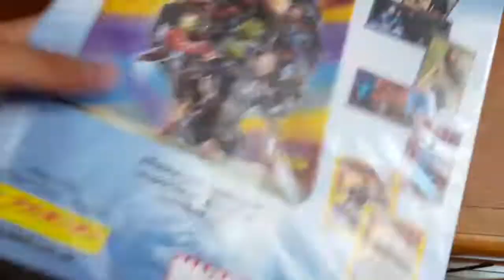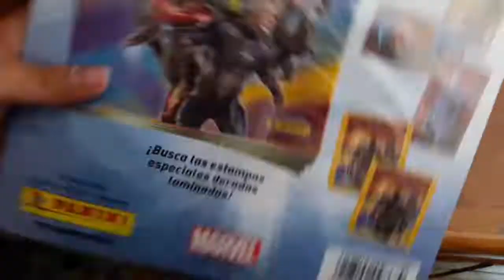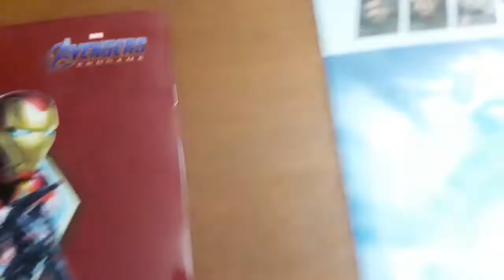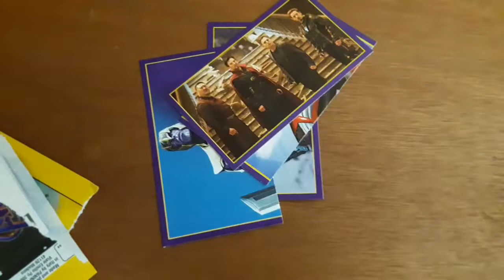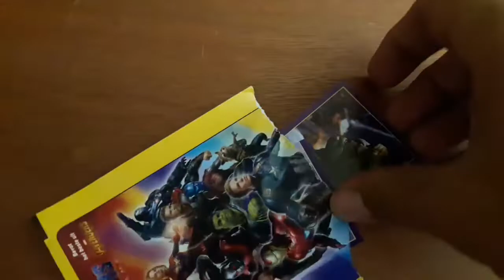Unboxing: Avengers "Endgame" - Álbum de Estampas (Panini) 😏